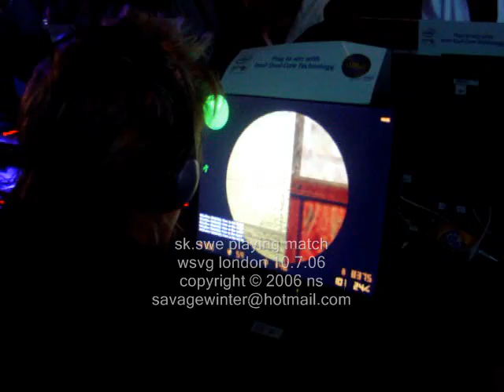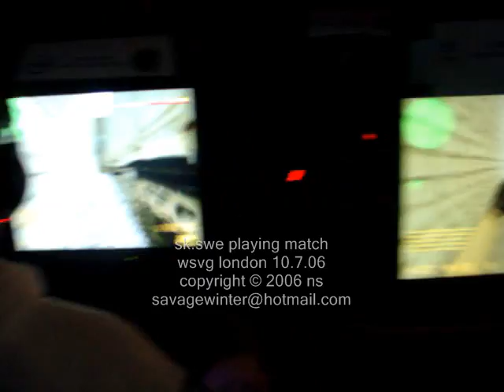WSVG London 2006 - SK.swe second day match play